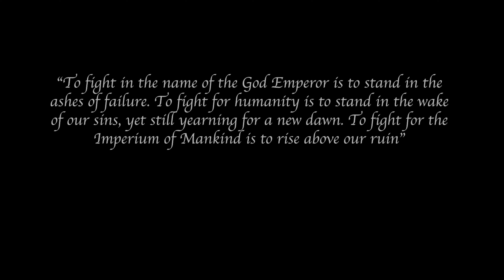Rising from Ruins - Imperium of Mankind